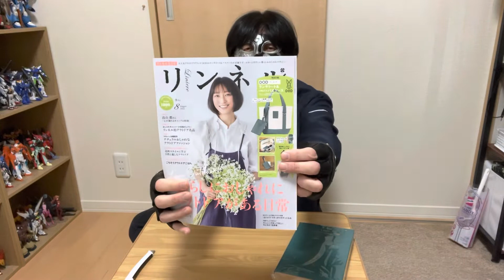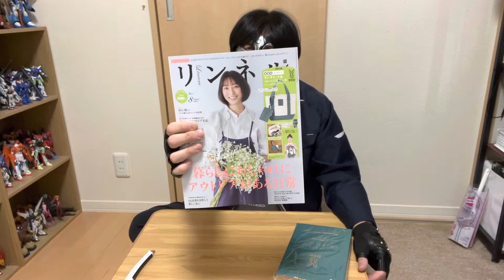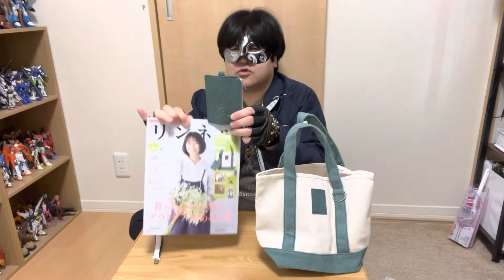【雑誌付録】 リンネル8月号 DOD ランチトート＆小銭も入るパスケース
◆付録
リンネル8月号
DOD
ディーオーディー
ランチトート＆小銭も入るパスケース

◆サイズ（約）
バッグ　高さ23.5×幅32×マチ12cm
パスケース　高さ13×幅9cm